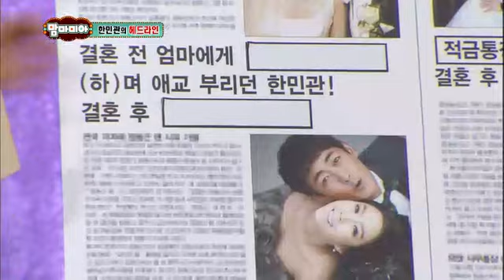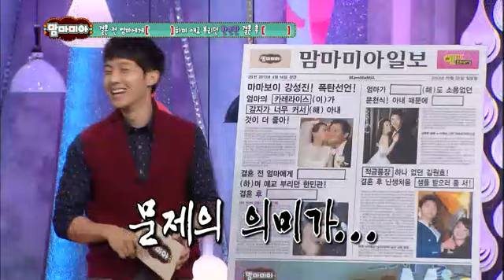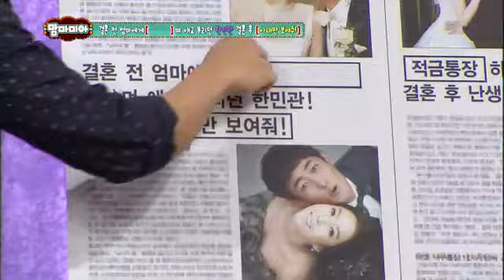맘마미아 - Mammamia EP28 # 011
"결혼하고 달라진 아들 특집!"

결혼하기 전엔 집안일에 손끝도 안대더니, 결혼하자마자 설거지, 분리수거는 기본이고 이불빨래에 요리까지~ 전국에 엄마들까지 분통 터지게 할 아들들! 마마보이에서 애처가로~ 배우 강성진! 엄마 말은 귓등으로 아내 말은 어명으로~ 개그맨 문천식! 엄마랑은 싸움만~ 아내랑은 사랑만~ 개그맨 김원효! 엄마에겐 정색을 아내에겐 재롱을~ 개그맨 한민관!